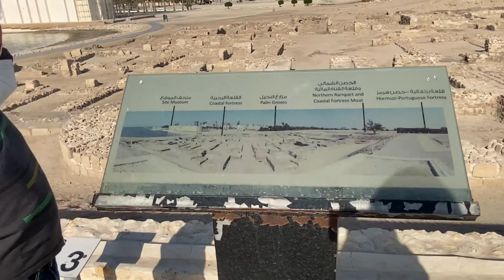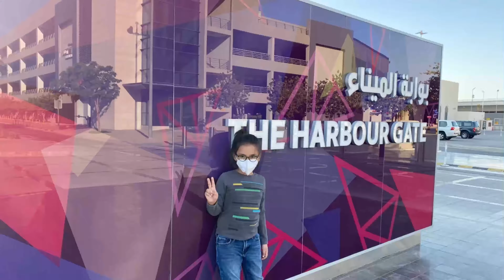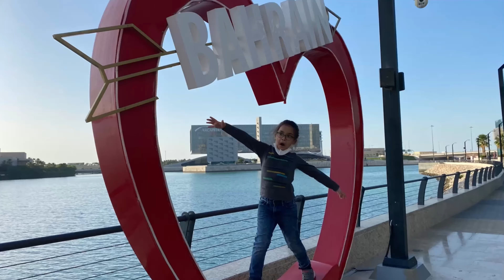Good Morning Bahrain - EID MUBARAK 🌙 (ARMAN DANISH - JEDDAH VLOGGER )